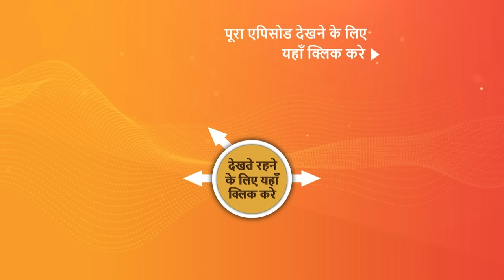NEW! Pashminna | Ep 65 | 8 Jan 2024 | Teaser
Episode 65: Pashminna's Father
Pashminna requests Raghav to let her go if he really loves her as she can’t let her mother get disrespected anymore. Preeti tells everyone that Avinash is Pashminna’s father while Pashminna tells Paras she can’t get married to him in Kaul Cottage. What will happen next?

About the show:
A starry-eyed romantic falls in love at first sight with a hard-nosed businessman in a story of love, hope, and heartbreak unfolding against the backdrop of soothing white snow-capped peaks, clear waters of the Dal Lake, and golden chinar leaves in Kashmir. Will he answer all her dreams, or will he become the gateway to the shattering truth of her past? 'Pashminna' stars Nishant Malkani and Isha Sharma in lead roles, along with Hiten Tejwani and Gauri Pradhan Tejwani.